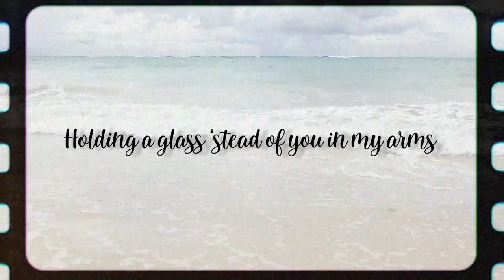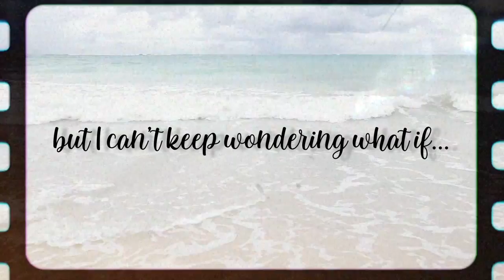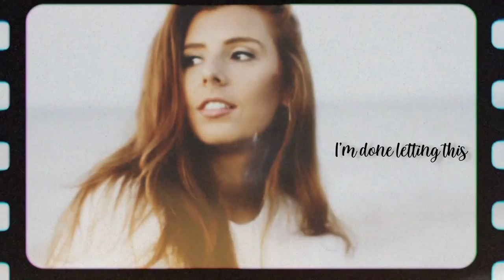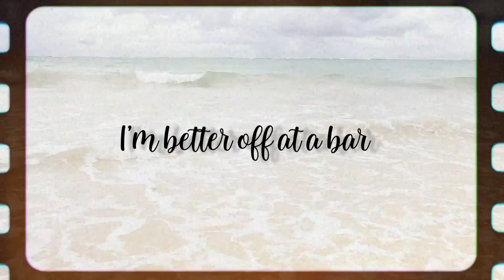Carly Tefft - Better Off At A Bar ( Lyric Video )